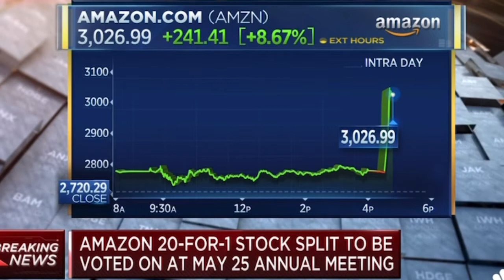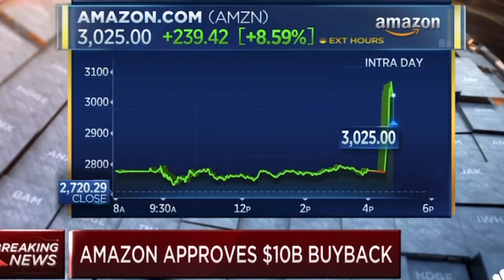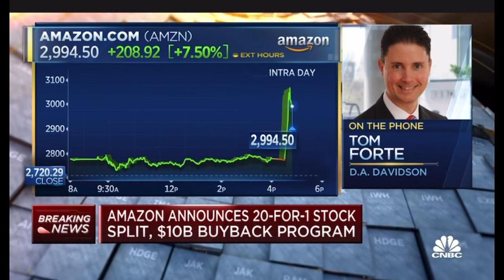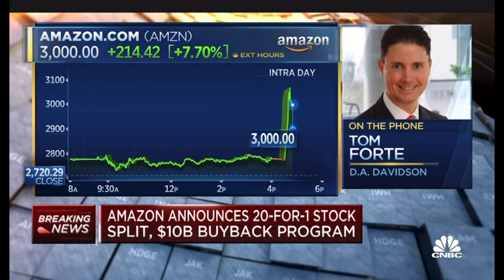BREAKING NEWS: AMZN (Amazon) Stock JUST ANNOUNCED A STOCK SPLIT!